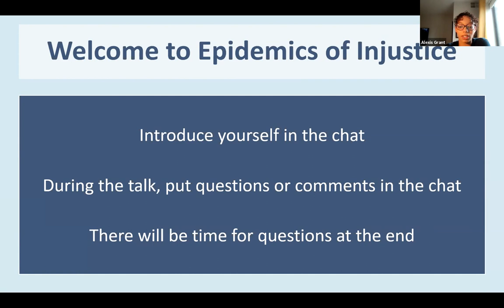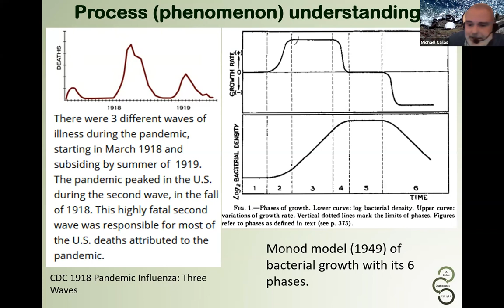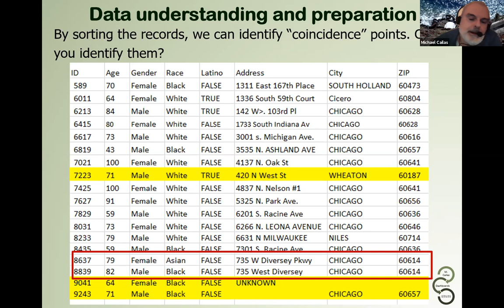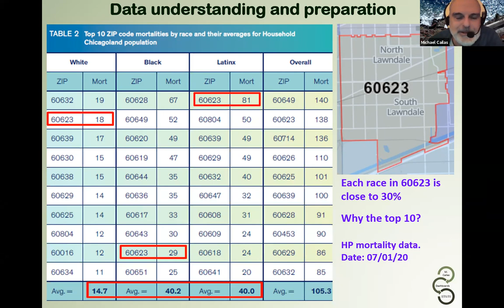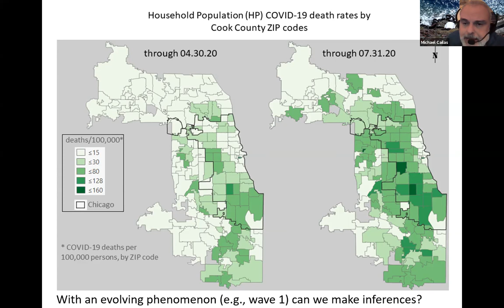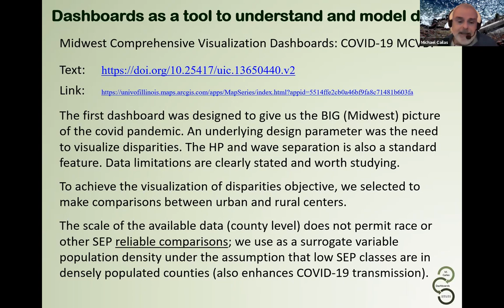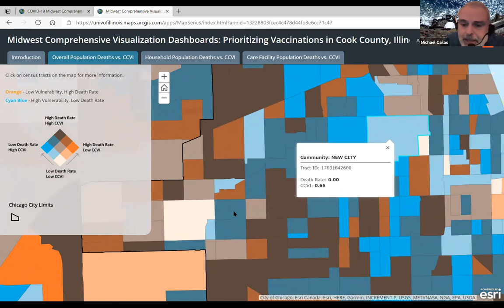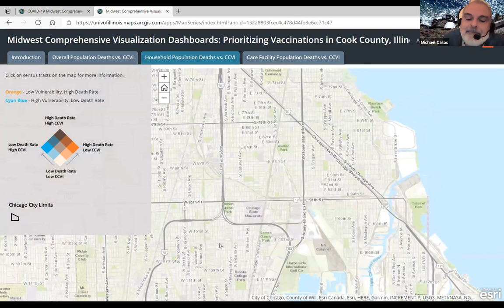Free Class: Using Public Health Data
Learn more about the UIC School of Public Health's Epidemics of Injustice course